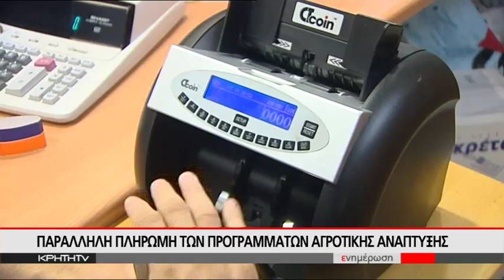ΠΡΟΩΡΟΣ ΜΠΟΝΑΜΑΣ ΓΙΑ ΤΟΥΣ ΚΡΗΤΙΚΟΥΣ ΠΑΡΑΓΩΓΟΥΣ